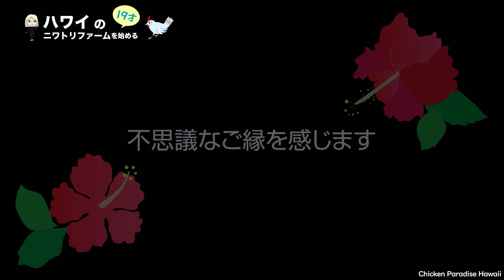悲しい別れと嬉しい出会い⭐️泣いてるヒマはない！バナナ収穫奮闘記 EP314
チキンパラダイスハワイ 公式オンラインショップ(Zazzle 日本)
カレンダー、Tシャツ、トート、マグカップなど

チキパラLINEスタンプ「チキパラハワイ 1ｓｔ」

このYouTubeチャンネルは、高校生（17才）の時にハワイで鶏のファームを始め、夢の実現のために、様々なことに挑戦するチャンネルです。

ファームでは、200羽以上のニワトリのお世話をしながら、ニワトリのおやつを育てるために畑を開拓しています。他に、アヒルやウズラ、鳩やホロホロチョウ、巨大リクガメや様々な昆虫などもいます。最近はモルモットやウサギもいます！夏ちゃんを含む七匹のファームキャットや、ファームドッグのいろはも加わり賑やかになりました。